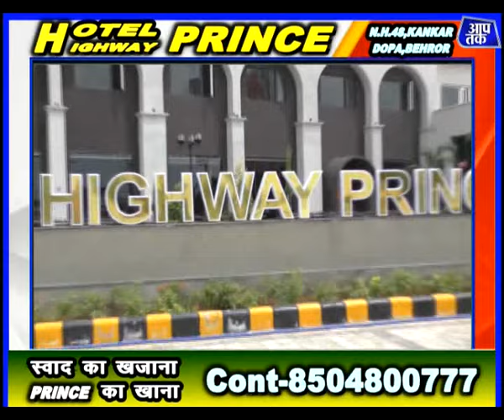बहरोड़ मूर्ति अनावरण पर बाबा बालकनाथ का बड़ा बयान,स्कूल में चुनाव,38 शिक्षको का सम्मान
aap tak network बहरोड़ मूर्ति अनावरण पर बाबा बालकनाथ का बड़ा बयान,स्कूल में चुनाव,38 शिक्षको का सम्मान